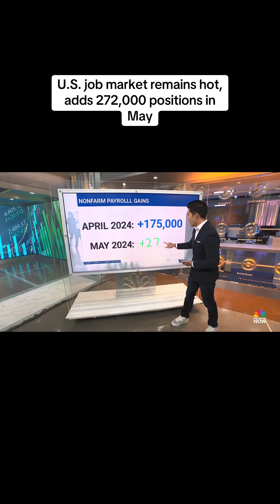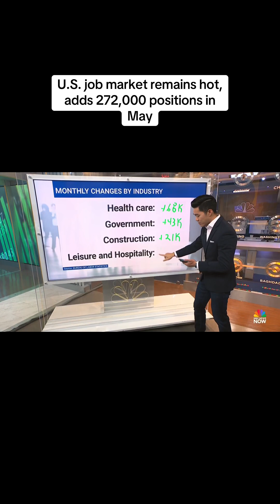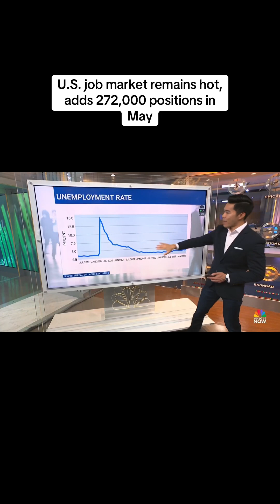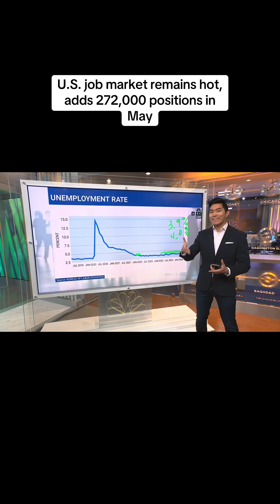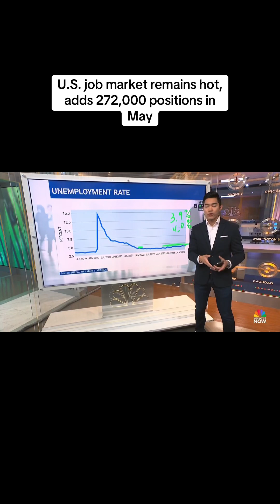U.S. job market remains hot, adds 272,000 positions in May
Workers can cheer rising pay and continued strong hiring in a range of sectors, but the Federal Reserve is likely to conclude that its war on inflation isn't over yet.

The U.S. economy added 272,000 jobs in May, bringing good news for workers but potentially complicating the Federal Reserve's ongoing crusade against inflation.

The data, published Friday by the Bureau of Labor Statistics, offers a counterpoint to some employment market indicators that had shown signs of slowing as recently as this week. Economists had expected the economy to add 190,000 jobs, according to a Dow Jones survey.

“A long feared substantial slowdown in hiring has yet to show up,” Bankrate Senior Economic Analyst Mark Hamrick said in a statement Friday.

The unemployment rate remained nearly unchanged at 4%. And in another bright spot for workers, average hourly earnings jumped 4.1% in May from the year before, up from a 3.9% annual rate in April.

Friday's data reinforces expectations that the Federal Reserve will hold off cutting interest rates when it meets next week.

"Fed members and investors had clearly been hoping for a softer report, which would have raised confidence in the appropriateness of a July or September rate cut," ZipRecruiter Chief Economist Julia Pollak said in a statement Friday, as stock futures dipped on the heels of the report. "Instead, economic data has been mixed."

The central bank's next decision on rates is due Wednesday afternoon, hours after the a fresh Consumer Price Index offers another inflation snapshot.

Despite last month's hiring gains, job growth overall this year has cooled. In the run-up to Friday's report, many economists said the steady slowdown looks more like normalization toward pre-pandemic hiring trends than a sign of an imminent recession.

On Wednesday, payroll processor ADP found private employers added just 152,000 roles in May, far fewer than expected. And earlier this week, the BLS reported that the ratio of unemployed workers to job openings had climbed back to the level seen just before the outbreak of the Covid pandemic.

But the change in that figure is primarily a result of firms deciding they don't need to fill as many roles, and not because of a surge in unemployment, analysts say.

"Businesses are just not laying off [many] workers," Mark Zandi, chief economist at Moody's Analytics financial services group, said Thursday, ahead of the report. "There's still underlying job growth," he said, even though many companies are cutting back on hiring, hours and temporary work.

The U.S. economy overall is still on firm footing. Fed officials continue to say uncertainty remains about how much longer the rapid price growth that has bedeviled consumers for the last couple years will continue. Since peaking above 9% in summer 2022, inflation is much slower but has largely hovered above 3% all year — higher than the Fed's 2% target.

A slower pace of job growth, economists say, should cool inflation further, as employers ease up on raising pay to attract workers, who in turn should rein in their spending, leading businesses to pull back their price hikes — a virtuous circle.

Already, fewer people who are currently employed are seeking opportunities elsewhere. The BLS also reported this week that the rate of workers quitting has held steady for six months, even as it's down significantly from its post-pandemic high.

It’s a sign that the “great resignation,” which saw workers taking up new roles in droves — usually for higher pay as businesses reopened during the pandemic — is mostly behind us, replaced instead by the "great stay."

Friday's report showed job gains in a range of sectors, led by health care, government, leisure and hospitality and a category of "professional" services that includes many tech roles.

Vanguard, a financial services group, has found hiring for middle- and high-income workers has slowed, while lower-paid workers continue to be hired at a healthy clip. Lower-paid workers are now making more than they were before the pandemic, even though inflation has eaten into their spending power. Hiring forums show McDonald's now pays its hourly employees as much as $13 an hour, compared with as little as $10 pre-pandemic.

“We’re certainly seeing, within firms, that the hire rate among more costly or higher-paid workers has been going down,” said Fiona Grieg, global head of investor research and policy at Vanguard.

Some consolation for higher-paid workers may be found in LinkedIn data, which shows that although hiring rates are still down 10% year on year, they're better than the trends seen for much of 2023.

But stabilization does not mean strength. LinkedIn told NBC News the number of job applications per applicant rose 14% from November 2023 to March of this year. Over the same period, 25% more U.S. LinkedIn users marked themselves as "open to work" on the platform.